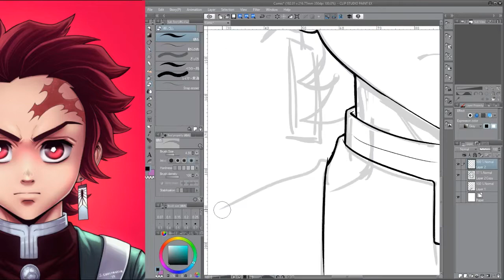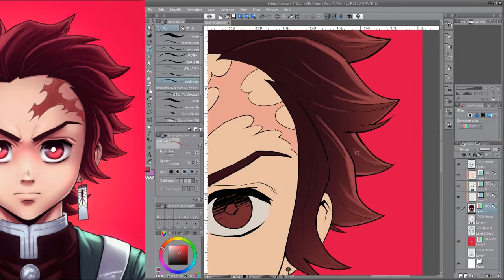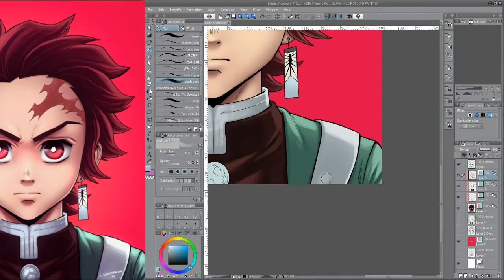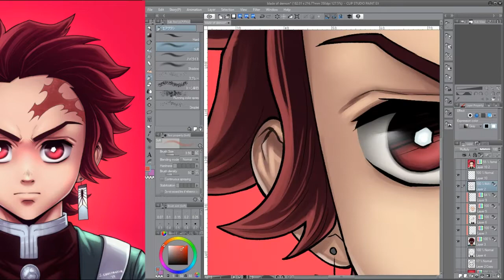Demon Slayer / Kimetsu no Yaiba - speedpaint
This was made in Clip Studio with a Wacom Intuos pro m tablet